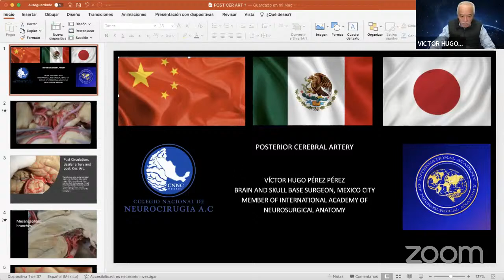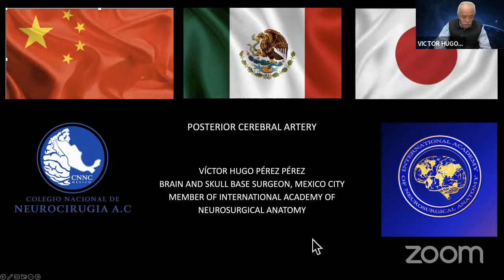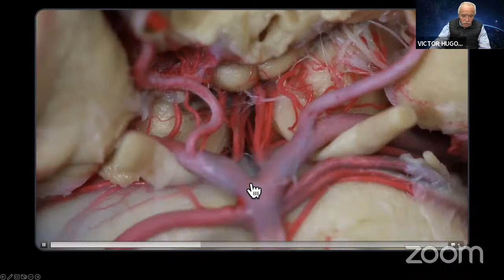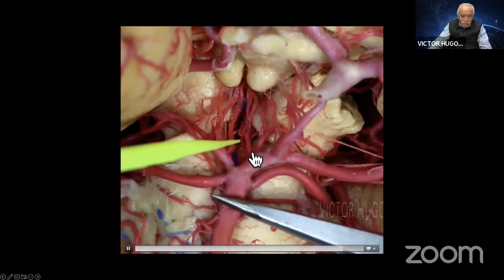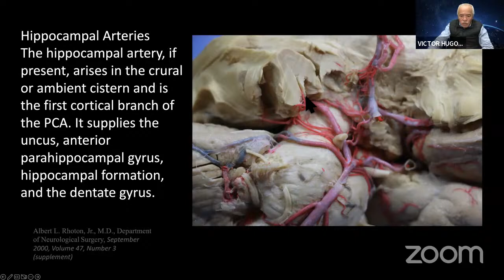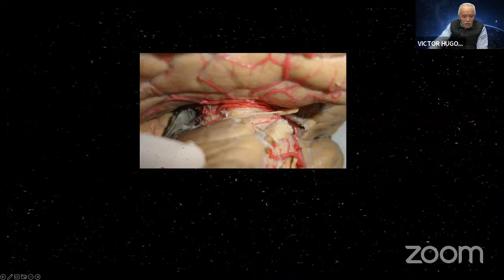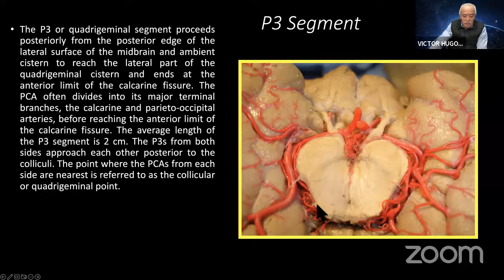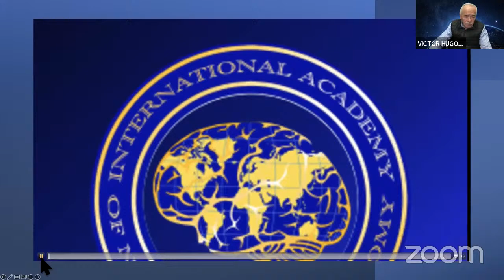Victor Hugo Perez Perez Oriental Series on Neuroanatomy